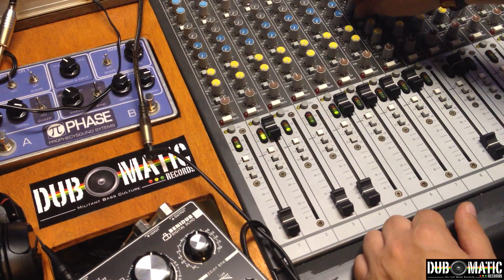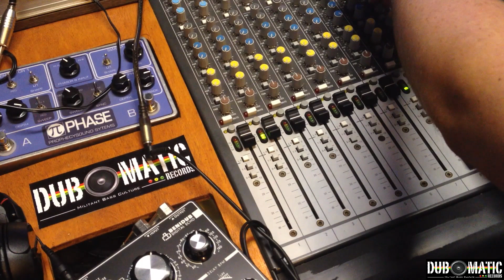Michael Exodus - DUB PRESSURE IS THE RULER exclusive Dubplate (Dub version)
Special Dubplate for DUB PRESSURE CREW (SICILY)
100% made in Sicily :-) summer 2016